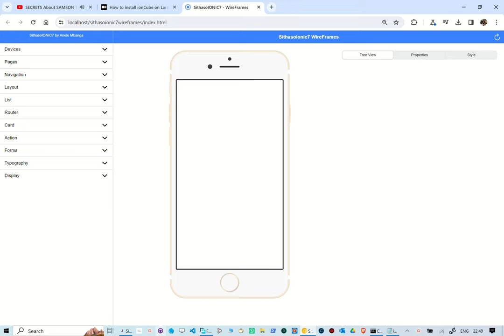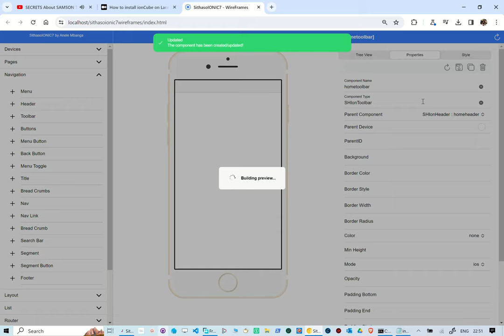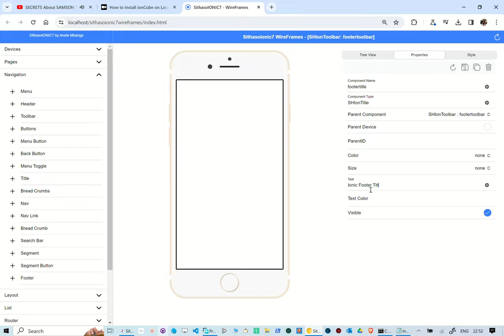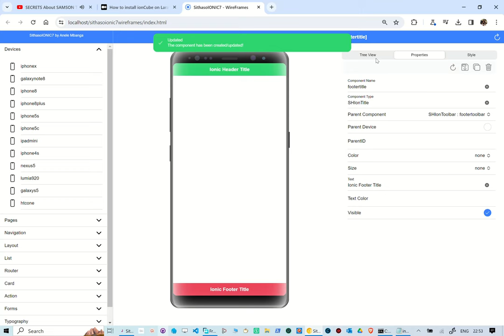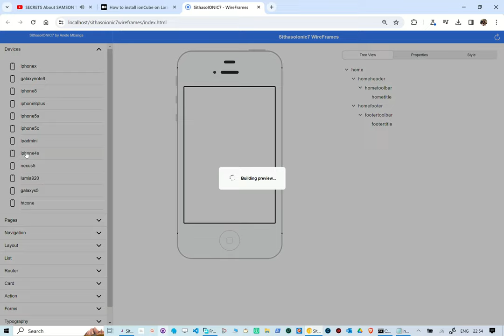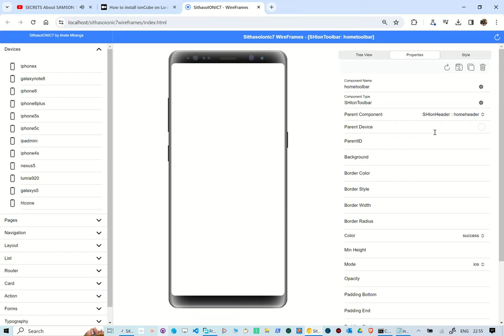Unboxing SithasoIonic7 WireFrames Headers & Footers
ionicframework , ionic , b4x , banano No angular . No vuejs . No

In this reel we take a look at creating Ionic7  Headers and Footers using the SithasoIonic7 Wireframes App. One is able to choose the components to use and built the UI in real-time. This is using IndexedDB as a back-end.